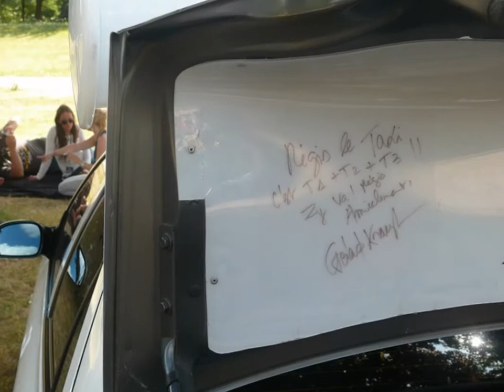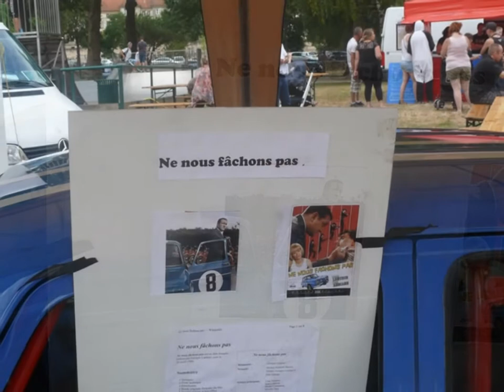Saint Dizier 19 07 2015